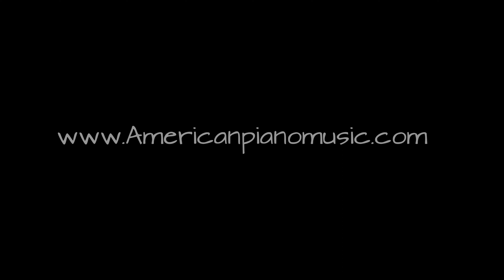Man-About-Town - Frances Ulric Cole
"Man-About-Town" is the exhilarating final movement of Frances Ulric Cole's "Metropolitones" suite for solo piano. Composed in 1943, this piece stands as a tour de force of rhythmic syncopation and innovative jazz voicings. Cole's composition, ahead of its time, transports the listener to the vibrant and bustling Manhattan of the early 1940s. It paints a vivid musical portrait of a sophisticated man navigating the dynamic cityscape while retaining an air of class and refinement.

*Musical Highlights:*

*Rhythmic Syncopation:* "Man-About-Town" is a rhythmic tour de force. Cole employs intricate syncopations that infuse the piece with a palpable sense of urgency and excitement. The syncopated rhythms mirror the lively and ever-moving tempo of Manhattan's streets, creating a dynamic musical landscape.

*Sophisticated Jazz Voicings:* Cole's composition showcases her sophisticated approach to jazz harmonies and voicings. Her use of jazz-inspired chords and progressions demonstrates her ability to seamlessly blend classical and jazz idioms, foreshadowing the musical fusion that would become more prevalent in later years.

*Imaginative Storytelling:* Through "Man-About-Town," Cole tells a captivating musical story. Listeners can envision a suave and confident man strolling through the bustling streets of Manhattan, absorbing the city's sights and sounds. The music captures the essence of urban life while preserving an aura of elegance and sophistication.

*Class and Refinement:* Amidst the frenetic energy of the city, "Man-About-Town" maintains an air of class and refinement. Cole's composition pays homage to the era's glamour and style, portraying a protagonist who embodies the charm and grace of a bygone Manhattan.

If you like what you hear on my channel, please consider a small donation to help keep my fingers going!